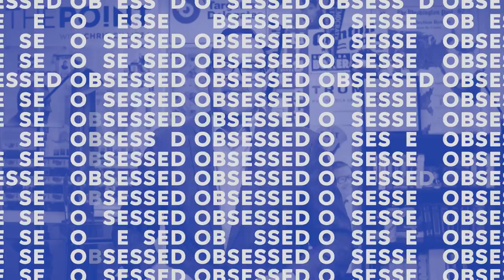Why 60% Of Americans Don't Believe Trump's Russia Lies With Chris Cillizza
December 18, 2018 - As the Mueller probe ramps up, President Trump has taken to Twitter to slam the investigation. But according to a recent Wall Street Journal/NBC poll, less than 34 percent of people believe Trump is “honest and truthful” about the Russia investigation.